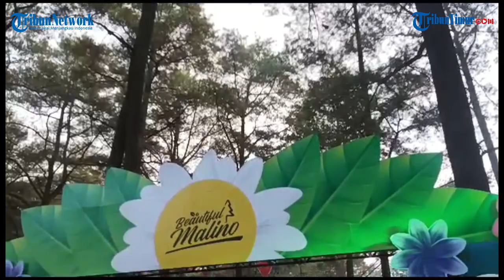Penutupan Beautiful Malino 2023 Dimeriahkan Tarian Appakasere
TRIBUN-GOWA.COM  - Wakil Bupati Gowa, Abd Rauf Malaganni menutup langsung event pariwisata Beautiful Malino 2023 di Hutan Pinus Malino, Kecamatan Tinggimoncong, Kabupaten Gowa, Minggu (16/7/2023).
Penutuan Event Beautiful Malino tahun ini dimeriahkan Tarian Appakase're'.
Serta penampilan dari Musisi Is Pusakata.
Antusiasme masyarakat dalam memeriahkan program yang telah masuk Karisma Event Nusantara (KEN) Kemenparekraf RI ini dengan luar biasa.
Itu terbukti dengan ribuan pengunjung yang datang untuk memeriahkan Event Beautiful Malino ini.
Wakil Bupati Gowa, Abd Rauf Malaganni menyampaikan rasa syukur dan terima kasih atas suksesnya pelaksanaan Beautiful Malino.
"Kami sangat bersyukur pelaksanaan Beautiful Malino tahun ini disambut antusias masyarakat. Tentunya ini bisa dilihat dengan padatnya aktivitas masyarakat di Kota Malino sejak pertama kali digelar. Sebelum pulang ke rumah silahkan belanjakan uang untuk membeli oleh-oleh," ucapnya

videografer: sayyid zulfadli
video editor: roy